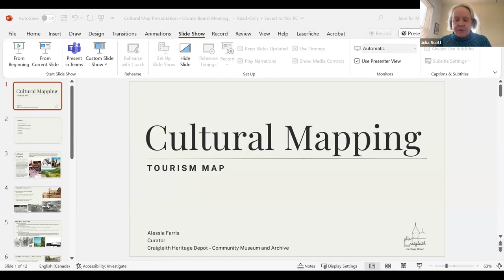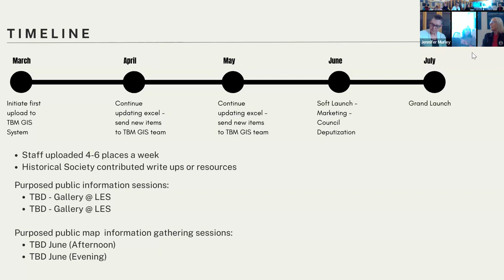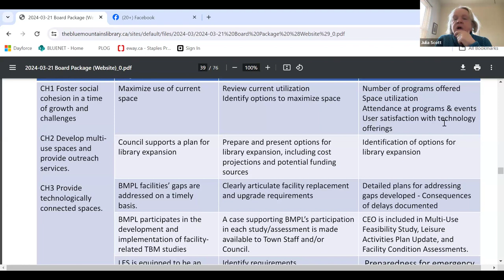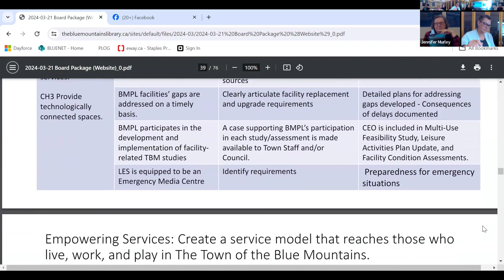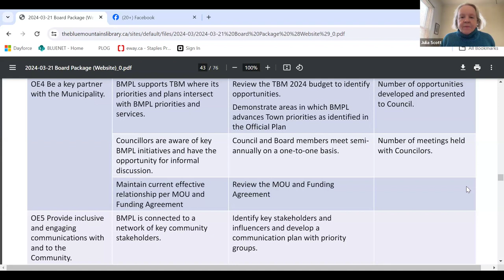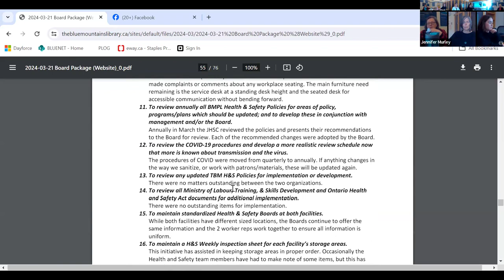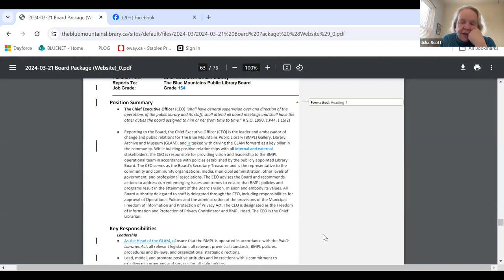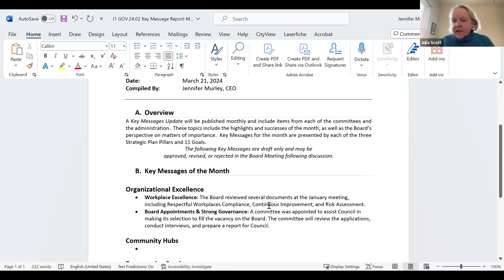March 21, 2024 Board Meeting | The Blue Mountains Public Library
Welcome to the March 21, 2024 Library Board meeting. Any questions posted in the comment section will not be monitored.